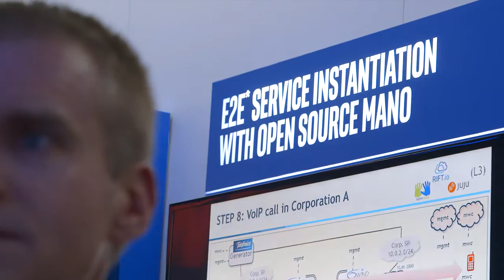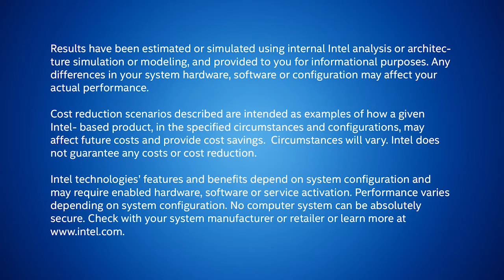Exploring Open Source Solutions for 5G - Mobile World Congress 2016 | Intel Business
John Healy, General Manager of the Software Defined Networking Division, Network Platforms Group at Intel, speaks from Mobile World Congress 2016 in Barcelona about the advancement of 5G and the technologies that underpin that infrastructure including software defined networking (SDN) and network functions virtualization (NFV).

Follow @IntelITCenter for all the Intel 5G activity at Mobile World Congress